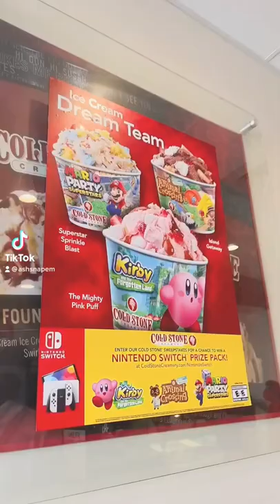Nintendo Themed Ice Cream at Cold Stone Creamery!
Song: Bubblegum K.K. by The Icarus Kid & Gamechops

These ice cream combinations are available until September 2022.